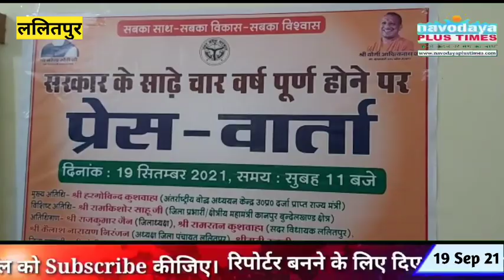हरगोविंद कुशवाहा ने गिनाईं भाजपा की साढ़े चार साल की उपलब्धियां। महंगाई, बेरोजगारी पर दिए गोलमोल जवाब